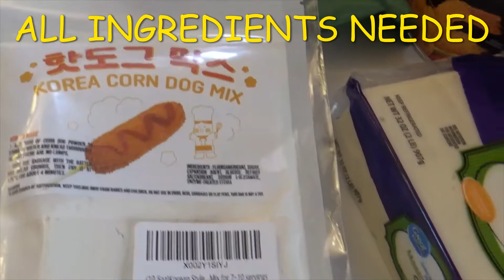KOREAN CORNDOG Corn Dog Maker VS Deep Fryer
Hey Beautiful People, These Korean corn dogs may not be aesthetically pleasing to the eye, however they were pretty good. But, I do prefer deep fried in a healthy oil for the real corn dog look. I appreciate you. The Corn Dog Maker was bought at AMAZON.